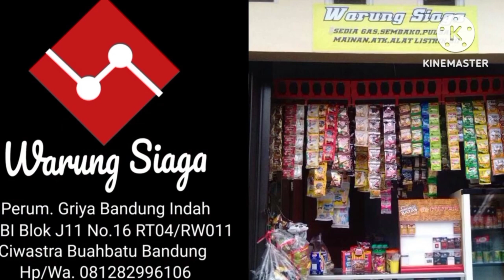Hunting Berburu Barang Bekas Galon 19L Kosong Aqua & Al Ma'soem PCB Sekelimus Barat